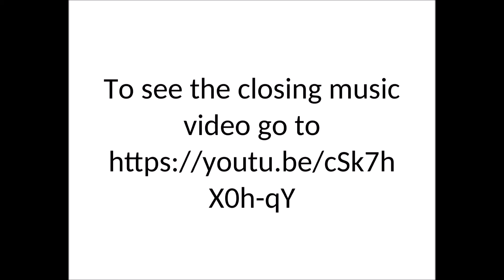Living Your Spiritual Magnificence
Rev. Nan Bankston